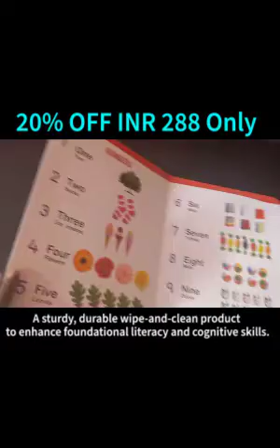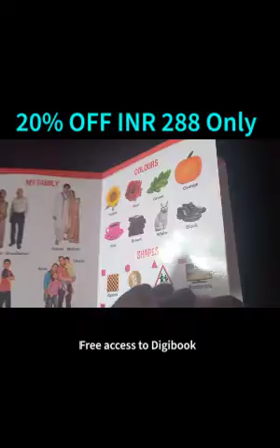BEST PRICE BEST QUALITY All In One Picture Board Book English Edition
All In One Board Book English Edition Picture Board Book for kids
A sturdy, durable wipe-and-clean product specially designed for pre-primary kids to enhance their foundational literacy and cognitive skills.
Free access to Digibook with attention-grabbing animation makes it a perfect interactive product.
The topics have been compiled together after deep research to cater to the growing learning needs of children.
They have been strategically placed in the book to move from general common concepts to high-level concepts.
Concepts covered fruits, vegetables, animals, birds, alphabets, numbers, and others.
An ideal book for school readiness.
Each object in the book is labeled with its name in a clear printed font to help children sight-read the word through picture-word association.
Features of Digibook may vary from book to book;